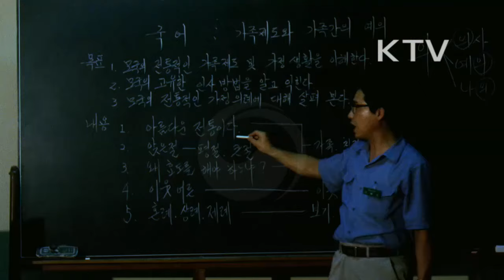대한뉴스 제 1600호-여름방학을 맞은 대학가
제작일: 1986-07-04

여름방학을 맞은 대학가
-도서관에서 공부하는 많은 학생들의 모습
-컴퓨터를 공부하는 학생의 모습
-근로의 신성함을 체험하는 학생들
-바다를 찾아 수상스키, 요트를 즐기는 학생들
-방학을 이용 고국을 배우기 위해 고국을 찾은 해외교포학생들
-교포학생들의 수업 모습
-서울시내 고등학교에 일일 입교하여 학생들과 우정을 나누는 교포학생들의 모습
-올림픽 주 경기장을 견학하는 교포학생들
-전통예술공연을 관람하는 교포학생들